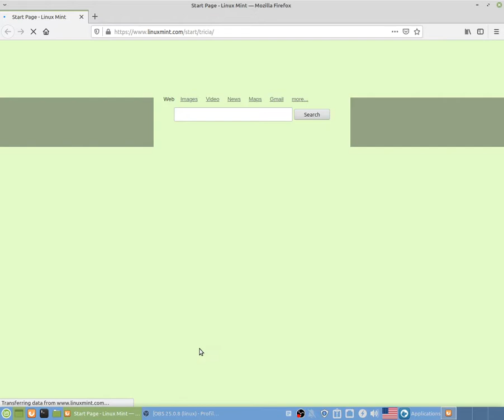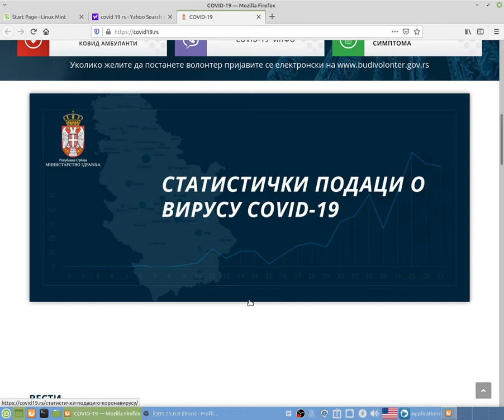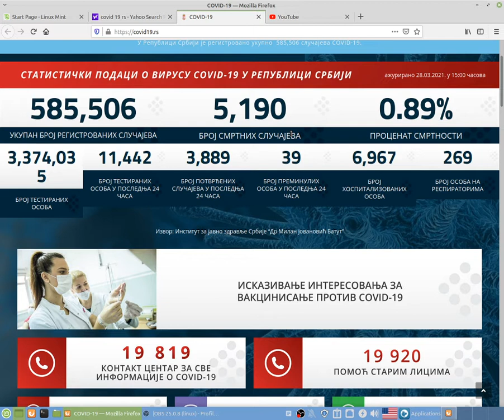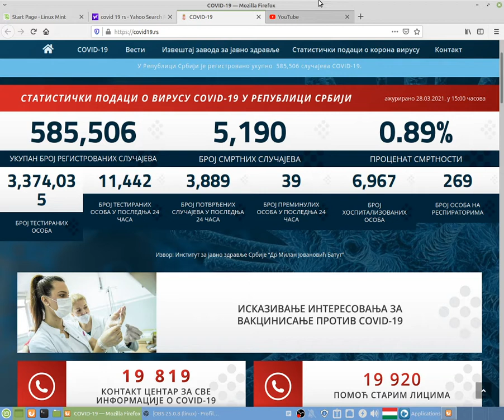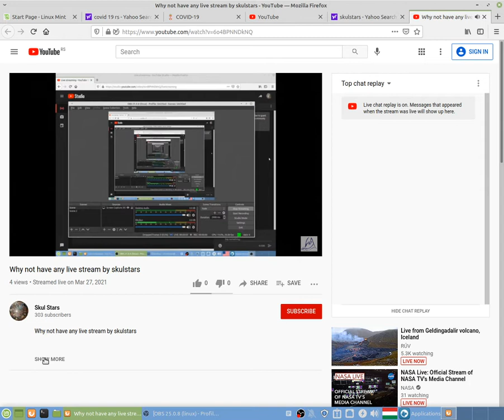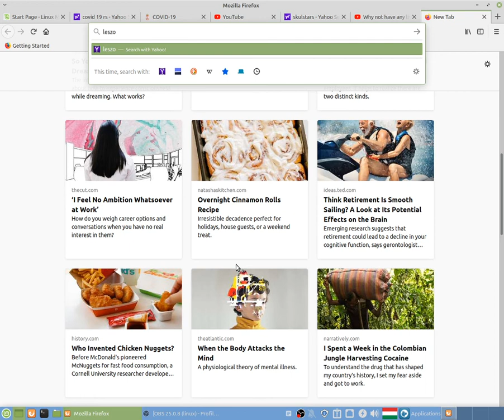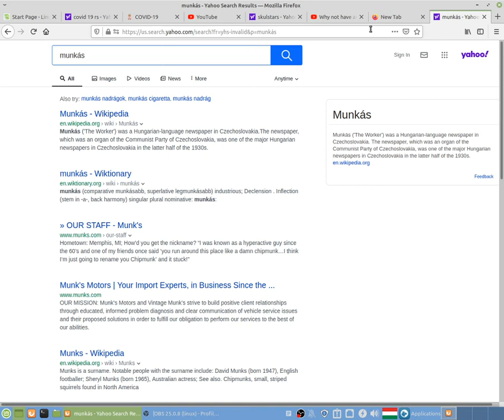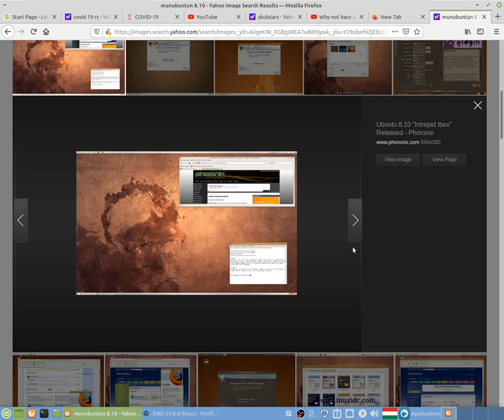Vissza az alapokhoz Past goin to future time by skulstars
Vissza az alapokhoz Past going to future time by skulstars

BitCoin PaY

BCH Wallet
Legacy
164sRQTsGVbQ7V7wejq2Mw13Vc7jYr2Ds9
Bit Pay
CMXkzSow9YZw1d2NLV9wwSd57jL9UkA19h
Cash adress
bitcoincash:qqme8a687j3vw8zs2zu4ak2v7p8m6g6umuflq0gvfs

BTC Wallet
164sRQTsGVbQ7V7wejq2Mw13Vc7jYr2Ds9

skulstars